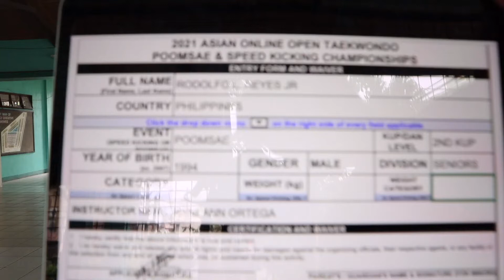RODOLFO L REYES JR | PHILIPPINES | TGK 8 | BLACKBELT | SENIOR 1 MALE | ELIMS | P2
ASIAN OPEN 2021 TAEKWONDO POOMSAE CHAMPIONSHIPS
RODOLFO LLENA REYES JR
UNIVERSITY OF SANTO TOMAS
PHILIPPINES
TAEGEUK 8